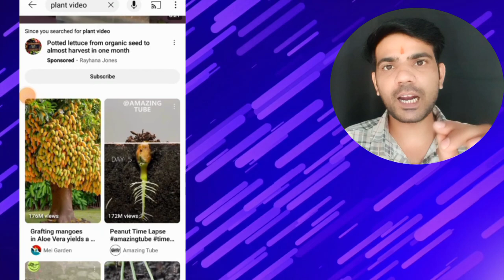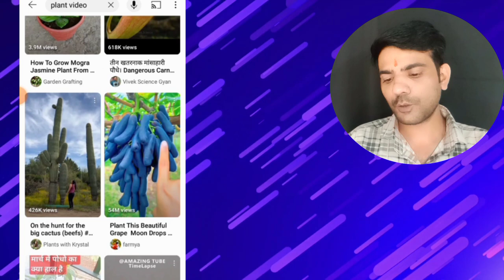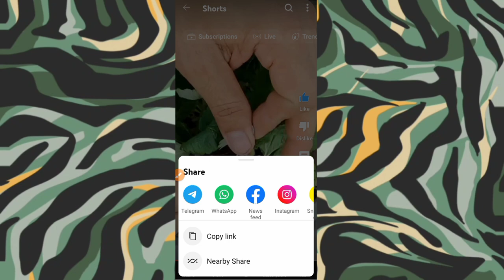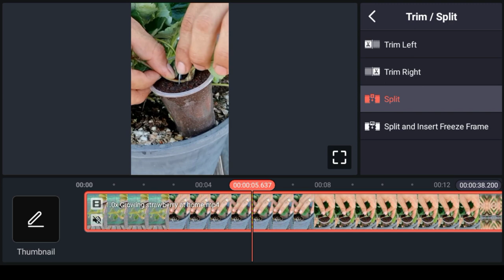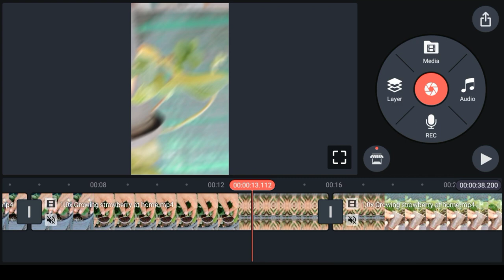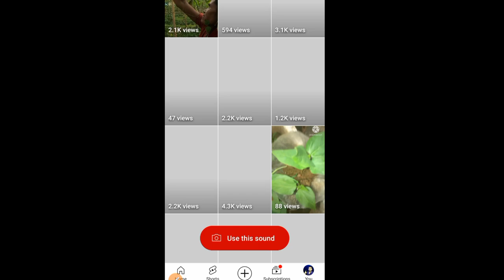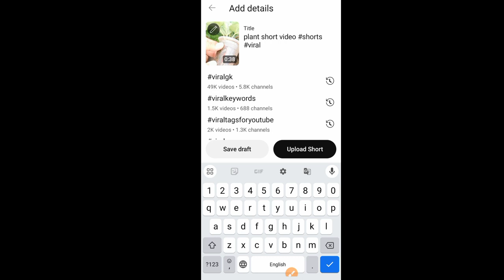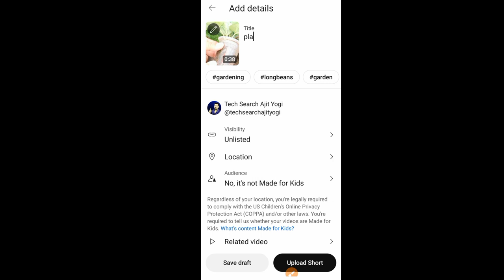ऐसा PL....T वीडियो तुरंत बनालो रातों-रात VIRAL जल्दी करो 📈 2024 Best YouTube Channel Ideas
📢 ऐसा चैनल जल्दी बनाओ सिर्फ 1 वीडियो डालते ही VIRAL ✅ 2024 Best YouTube Channel Ideas

✳️दुनिया का पहला ऐसा चैनल सिर्फ 1 वीडियो डालते हो VIRAL😱जल्दी करो ✅ Best YouTube Channel Ideas 2024

✳️ दुनिया का पहला ऐसा चैनल सिर्फ 1 वीडियो डालते हो VIRAL 😱 Best YouTube Channel Ideas 💡
Fruits video Kaise banaye
Funny video Kaise banaye
Hong Kong ki video Kaise banaye
Chinese funny video Kaise banaye
Chinese video new app
YouTube collab kaise use Kare
YouTube letest update